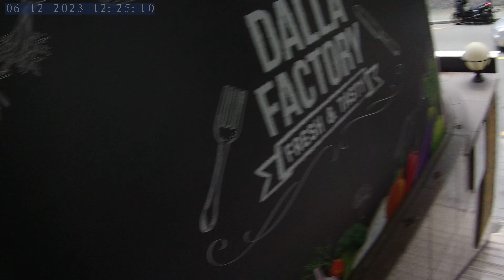Seo-myeon / city Busan / South Korea / Main Street traveling # trip # Action cam video # NORM0411